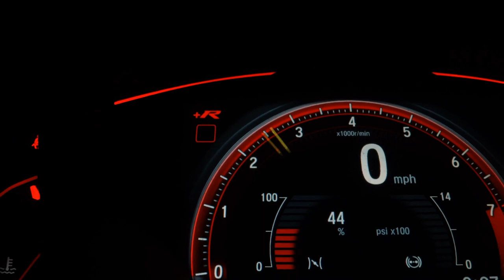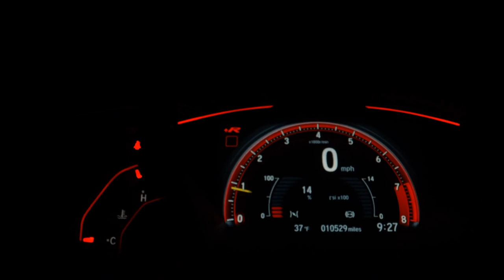HYUNDAI VERA CRUZ - 2011 - São Paulo/SP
Blindagem Avallon nível IIIA, teto solar elétrico, direção assistida, bancos em couro com ajuste elétrico e memórias, rodas de liga leve, controle de tração, câmbio automático, controle automático de velocidade, retrovisor interno fotocrômico, retrovisores elétricos, computador de bordo, travamento central das portas, controle de estabilidade. Documentação toda atualizada com blindagem inclusa, manual completo, chave reserva e laudo pericial aprovado. Extremamente nova e sem detalhes (externos e internos). IMPECÁVEL !!! PADRÃO AUTO NOBRE !!! NOS RESERVAMOS O DIREITO DE CORRIGIR POSSÍVEIS ERROS DE DIGITAÇÃO.

Dados do Veículo
Veículo: HYUNDAI / VERA CRUZ 3.8 V6 4WD
Ano: 2010/2011
Combustível: GASOLINA
Portas: 4 PORTAS
Câmbio: Automático
Cor: PRATA
KM: 107.606

✅ Air Bag
✅ Alarme
✅ Ar Condicionado
✅ Ar Quente
✅ Desembaçador Traseiro
✅ Direção Hidráulica
✅ Farol Xenônio
✅ Freio ABS
✅ Retrovisor Fotocrômico
✅ Retrovisores Elétricos
✅ Rodas de Liga Leve
✅ Teto Solar
✅ Tração 4x4
✅ Travas Elétricas
✅ Vidros Elétricos
✅ Volante com Regulagem de Altura
✅ Limpador Traseiro
✅ Porta Copos
✅ Trava Elétrica Central
✅ Bancos Elétricos
✅ Retrovisor Retrátil
✅ Som Original